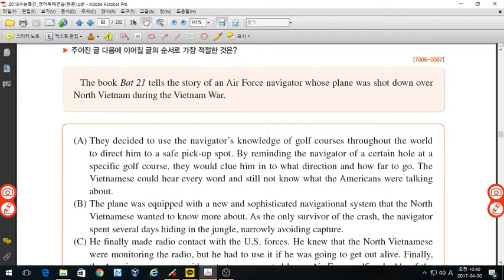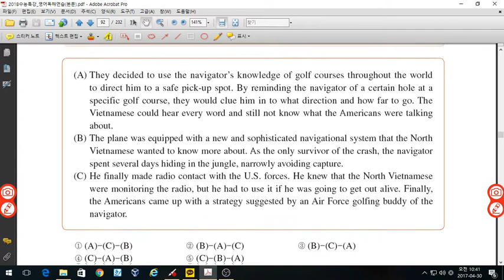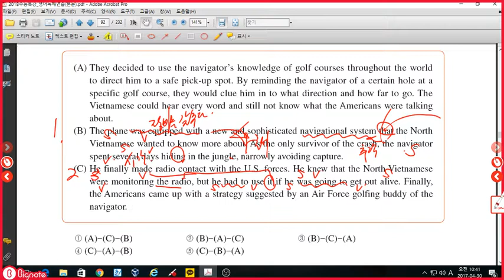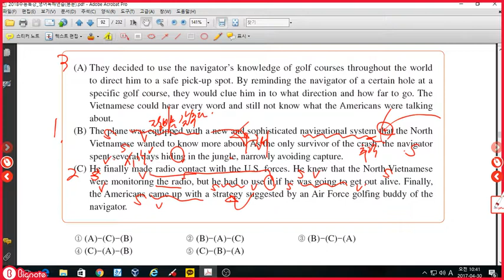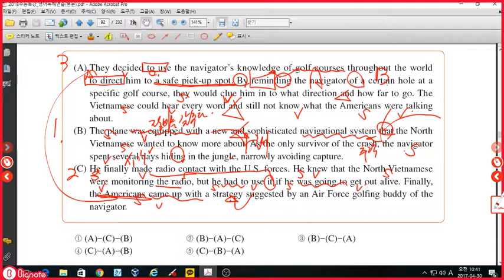2017수능특강 영어독해 8강 3번